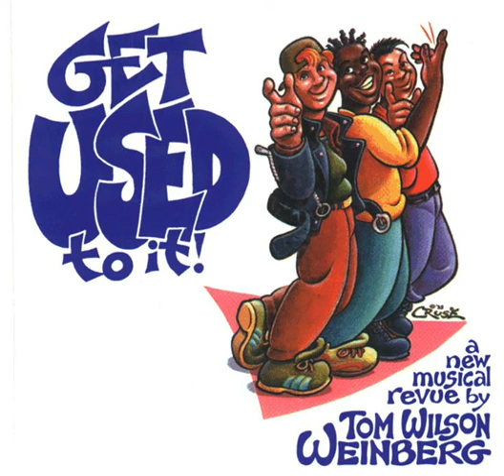10-Breaking The Penal Code With You